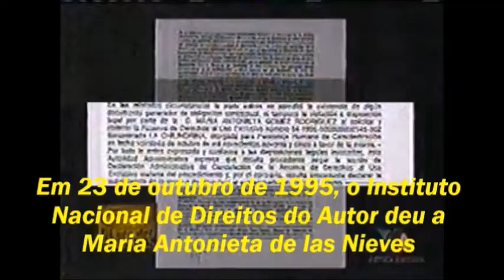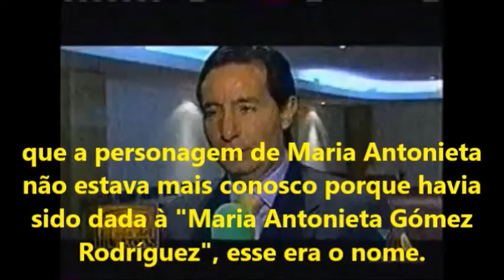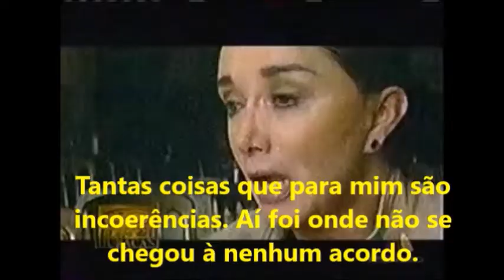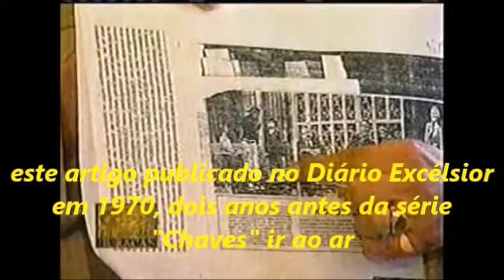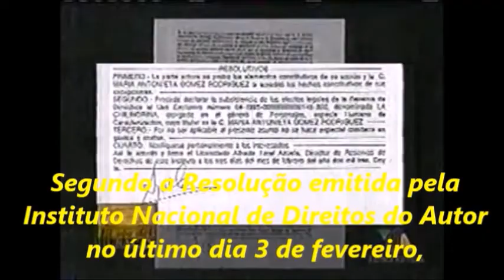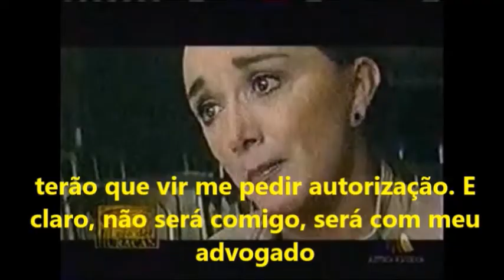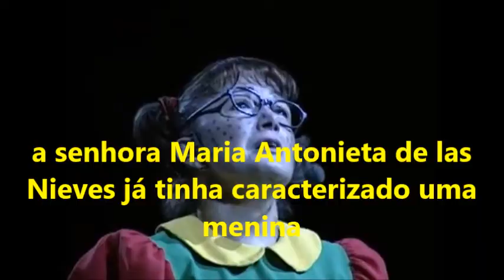A briga pelos direitos da Chiquinha (legendado)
Nos anos 90, Roberto Gómez Bolaños, criador e intérprete do Chaves, esqueceu de renovar o registro que lhe garantia os direitos autorais da personagem Chiquinha. Maria Antonieta de las Nieves, intérprete da Chiquinha no seriado, acabou descobrindo isso e fez um novo registro, colocando a Chiquinha no nome dela. Nos anos 2000, Roberto descobriu que Maria havia registrado a Chiquinha no nome dela e que, portanto, ele não tinha mais os direitos autorais da personagem. Foi então aberto um processo judicial pelos direitos da Chiquinha. Roberto e Maria reivindicavam, cada um, a autoria da personagem. Em 1ª instância, a justiça deu vitória para Maria Antonieta pois entendeu que, como o registro de Roberto estava vencido, Maria podia sim registrar a personagem no nome dela, não sendo portanto um ato de má fé. Mas entraram com recurso e o processo continuou durante anos. No final, a decisão de 1ª instância acabou sendo mantida e Maria ficou com os direitos sobre a Chiquinha.

No vídeo, você confere um pequeno documentário sobre o processo, feito logo após a decisão de 1ª instância. São mostrados detalhes do processo e depoimentos de ambas as partes. Falam: Roberto Gómez Bolaños, seu filho Roberto Gómez Fernández, Maria Antonieta de las Nieves, Jose Luis Caballero (advogado de Bolaños) e Gaston Esquivel (advogado de Maria Antonieta).